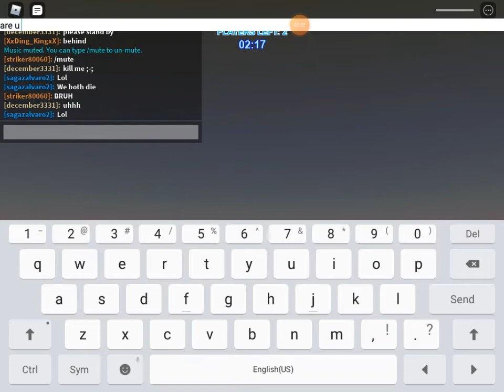February 8, 2021